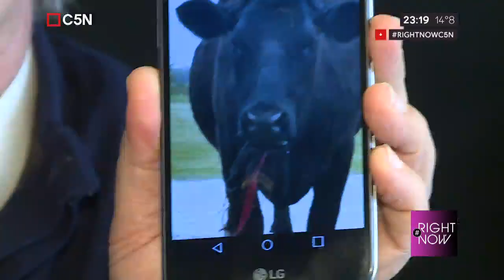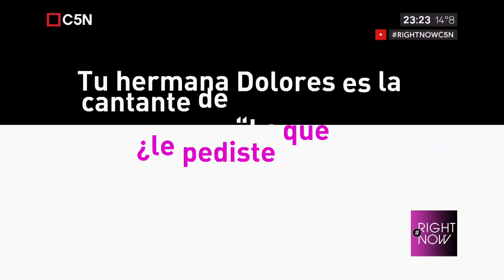Right Now: entrevista a Felipe Solá